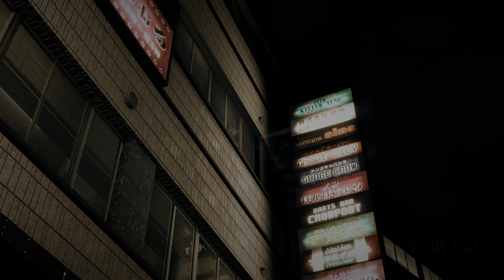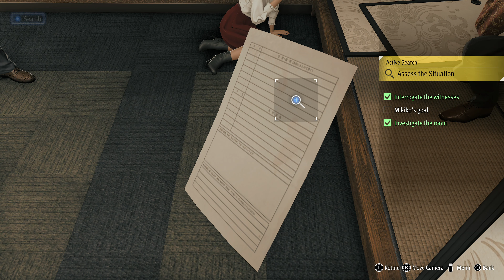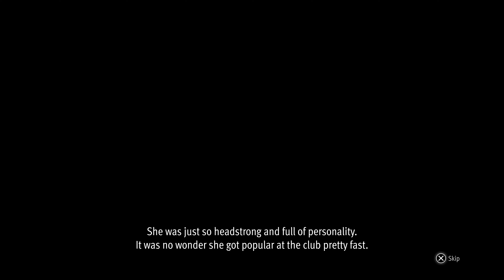Lost Judgment: The Kaito Files LEGEND Walkthrough Part 2 (PS5, 4K)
end of ch.1 to ch.2. this game really off to a strong start man. already loving it. feels like i'm right at home with this series!